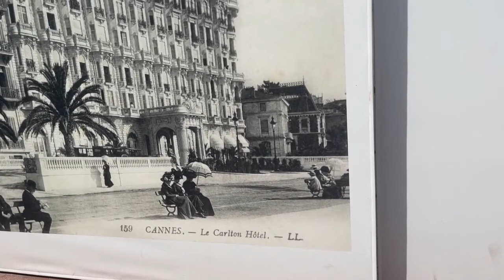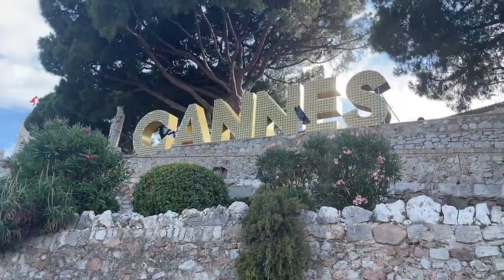FESTIVAL DE CANNES VLOG JE VOIE SHARONE STONE ET 1 MINISTRE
On voie Sharone Stone monter les marches du palais des festivals + balade a la croisette